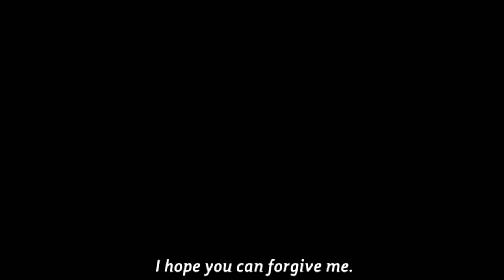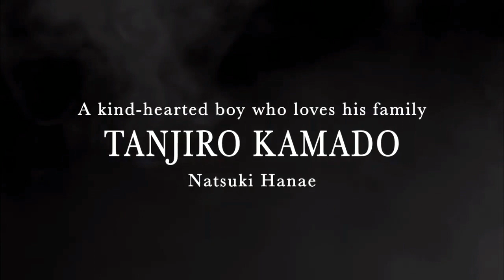Revisited: Just Stop is wrong about Demon Slayer - Demon slayer review (Part 2/Final)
Episode 43 of Revisited and we do our first Demon Slayer Revisited as we look at theCptCanteen's video "Revisited: Just Stop is wrong about Demon Slayer - Demon slayer review"

In this part we talk about irony in media and if that excuses Zenitsu's character, the emotional manipulation of the demons' death, and anime Youtubers.